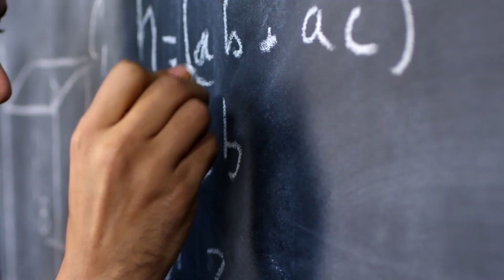AT&T Celebrates AAPI Heritage Month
AT&T celebrates their Asian, Asian American and Pacific Islander employees in honor of AAPI Heritage Month.